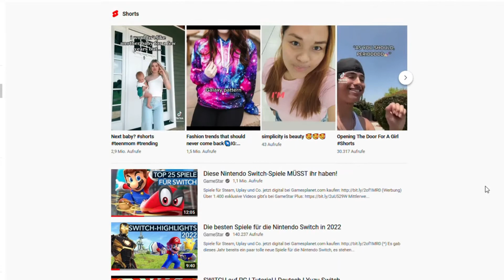How I Played Pokemon For The First Time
I played my first Pokémon games this month and wanted to share it.
Was it fun? Yeah it was and I’m intrigued to try out more games in the future and see what I have missed out on in my life.
I’m open to expend my point of view some more…

Timestamp:
Pokemon Lets Go Pikachu: 01:28
Pokemon Sword: 03:33
Pokemon Legends Arceus: 05:59
Final Thoughts: 08:38

GEAR THAT I USE:
Games:
Pokémon: Let´s Go, Pikachu!:
Pokémon Sword:
Pokémon-Legends: Arceus:

[TeoSenpaisWorld is a participant in the Amazon Services LLC and AWIN Associates Program, an affiliate advertising program designed to provide a means for sites to earn advertising fees by advertising and linking to stores.]

WHO AM I:
I’m Teo, an engineering student from Germany and I mostly make videos about skill learning to show that anyone can learn anything if they really set their mind on it.